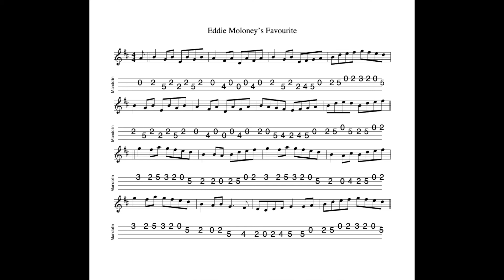Eddie Moloney's Favourite - a reel in E Dorian tabbed for mandolin and played by Aidan Crossey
10 May 2022.  A lovely reel which will keep you occupied for a time while it seeps into your head and into your fingers (and, hopefully, into your soul...)